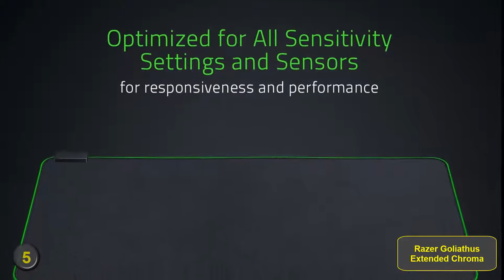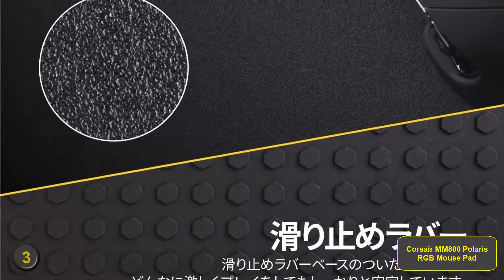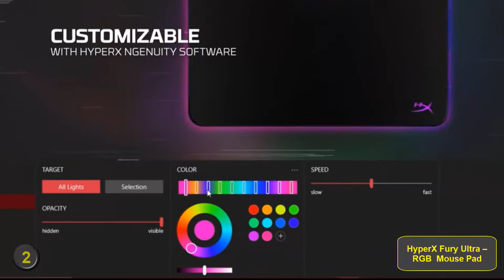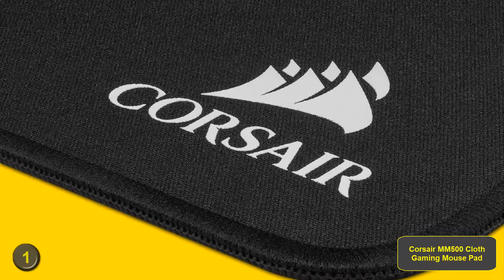Best Cheap Gaming Mouse Pad in 2020 || Top 5 Mouse Pad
👉5: Razer Goliathus Extended Chroma
👉4: Razer Sphex V2 Gaming Mouse Pad
👉3: Corsair MM800 Polaris RGB Mouse Pad
👉2: HyperX Fury Ultra – RGB Mouse Pad
👉1: Corsair MM500 Cloth Gaming Mouse Pad

It's entirely about determining which gaming mouse tablet would be the best for you. The best mouse pads would take the rubber base underneath the mouse pad. then the hand and mouse won’t move about as you’re gaming. Not to say, the gaming mouse pad helps protect the side of the mouse as it moves through the wear and drop of play. Not only is the play mouse pad better for the mouse, but it also provides ease for the wñst Get some of the pains of the wrists and hands with the comfort mouse pad.

In this video, we’ll be comparing the Cheap Gaming Mouse Pad that is designed for different kinds of users.

We will take into account performance, features, and price; so you can decide which is best for you.
All the products on our list were selected based on their own inherent strengths and features.

We’ll break down which Cheap Gaming Mouse Pad is best for you, and what you can expect to get in return for your money.
We’ll help you decide if one of the models on our list seems like a great purchase.